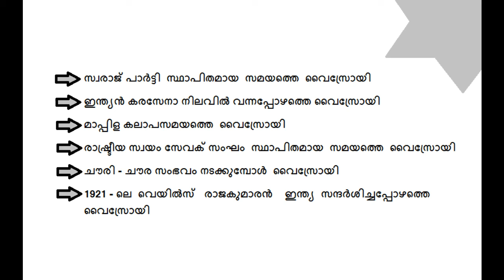Lord Reading (Indian History) || LDC-2020|| Kerala PSC || Kerala PSC Exams||LGS-202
history lord reading

This video is about Lord Reading.